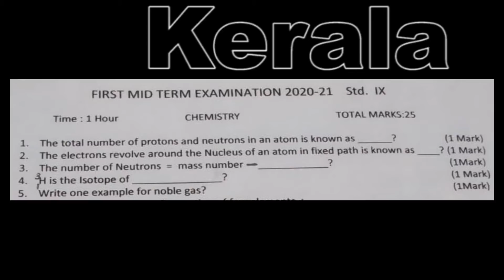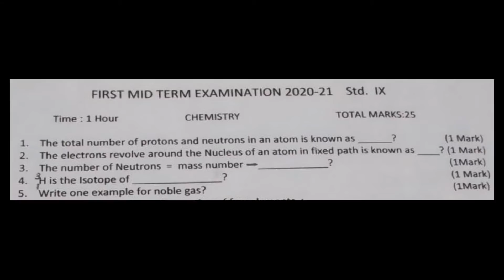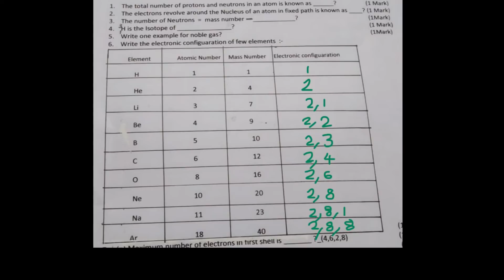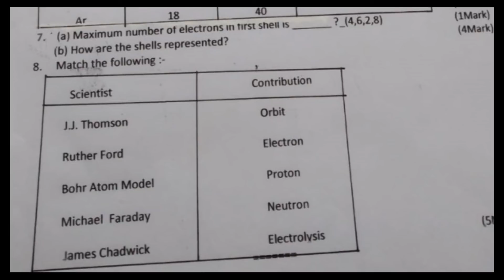Class 9 / Chemistry _Eng / First Mid Term Exam 2020-21 QUESTION PAPER With Answers / KERALA